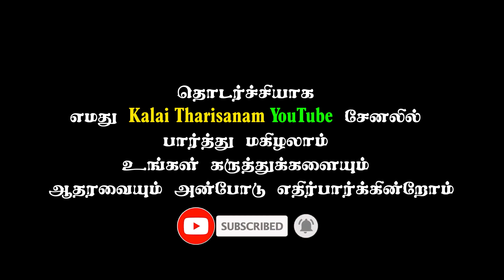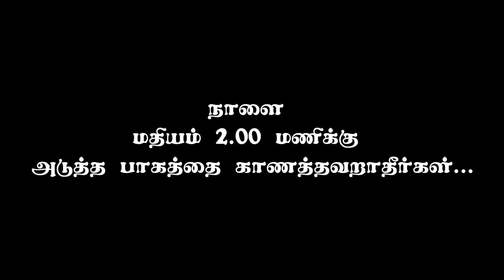மாலைக்கு வாதாடிய மைந்தன் காத்தவராயன் கூத்து பாகம்-12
தாயகத்தின் கலைஞர்களை ஊக்குவிக்கும் நோக்குடன். கனடாவில் வசிக்கும் ,"சிவரூபன் கிருஷ்ணராசா" "ஜேந்தா- சிவரூபன்" ஆகியோர் எசிறப்பாக இக்கூத்தை அரங்கேற்றியுள்ளார்கள் புலம்பெயர்ந்து சென்றாலும் இதுபோன்ற நல்ல சிந்தனையோடு வாழும் இந்த  குடும்பத்திற்கு எங்கள் kalai Tharisanam யூடியூப் சேனல் என்றென்றும் நன்றியோடுங்கள் மண்ணின் பாரம்பரிய கலையை அழிய விடாது காக்கவேண்டும் என்ற பேராவலுடன் எங்கள் கலைஞர் மீது கொண்ட அளவுகடந்த அக்கறையுடனும் இக் கூத்தை அரங்கேற்றி உள்ளார்கள். ஒரு மாத கால இடைவெளியில் வந்தாலும் நம் கலைஞர்களுக்கு ஏதாவது செய்ய வேண்டும் என்ற எண்ணத்தோடு கலைஞர்களை ஒருங்கிணைத்து வாழ்த்துக்களையும் பாராட்டுக்களையும் கூறுகிறது இக்கூத்து காண அண்ணாவியார் வசீகரன் மற்றும் தேவன் ஆகியோர்...